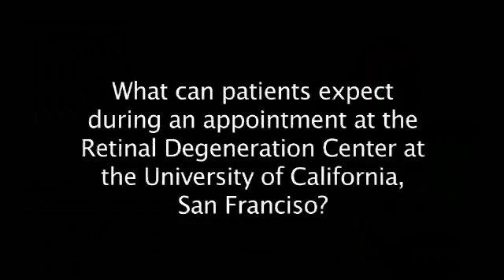What can patients expect during an appointment at the Retinal Degeneration Center at UCSF?